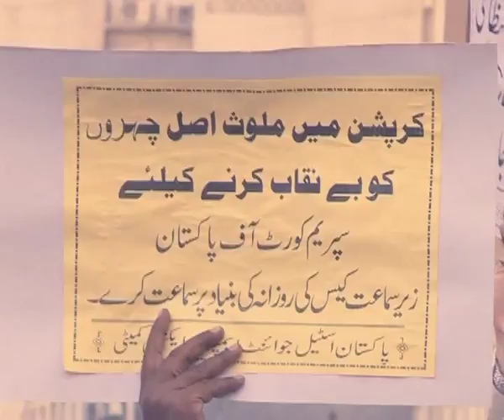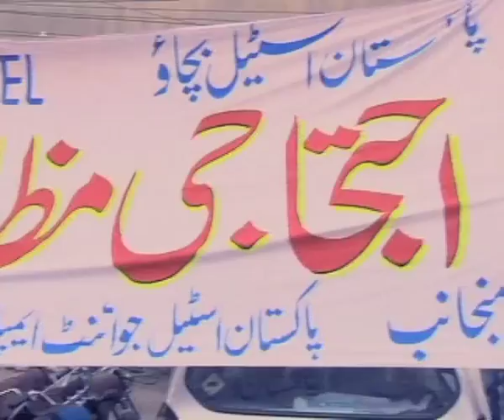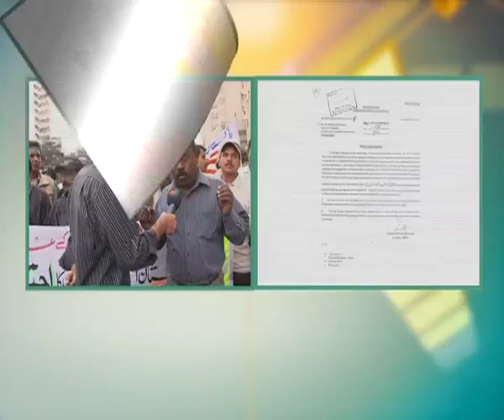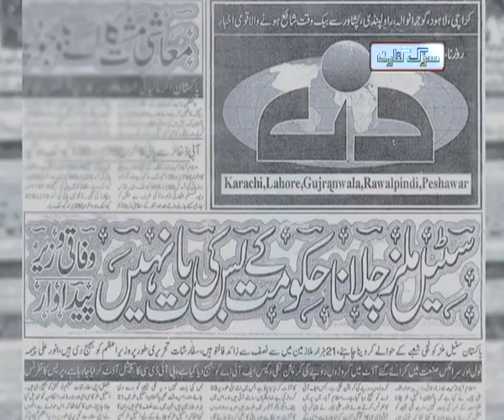Sarak Kinarey 1/2 "Pakistan Steel Mill" (Corruption Scandal of Management & CBA)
"Sarak Kinarey"
"Pakistan Steel Mill" (Corruption Scandal of Management & CBA)
S.Producer: Irfan Ul Haq
Director/Producer: Atif Chana / Faisal Chanda
Host: Saddam Tufail
SMS:  SK (space) Name (space) Message (space) send to 8888
Face book page: Sarak Kinarey
 CNBC Pakistan.